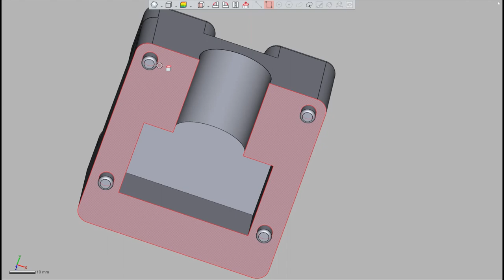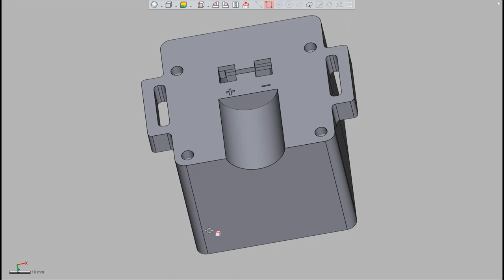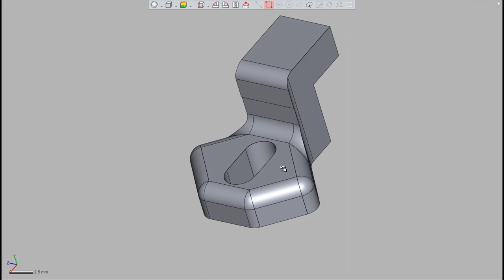RYOBI 18V Bug Zapper, LED Light, and USB Charger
We always seem to get bugs/mosquitos in our trailer or tent when we are camping. I thought I'd make a Bug Zapper, Light, and USB Charger using 18V RYOBI batteries. It used the inexpensive Bug Zapper from Harbor Freight. I found a nice 12-24V adapter that has two USB Type A QC 3A ports and a USB Type C Power Delivery port.

Here are the things I used for this project:
* Katchy Indoor Bug Trap
* Overature PETG filament Grass Green
* USB A to USB Micro short cable
* 60W USB and PD Socket
* 3/4" strap / Heavyweight Polypropylene Webbing